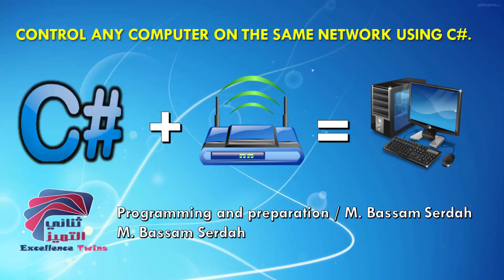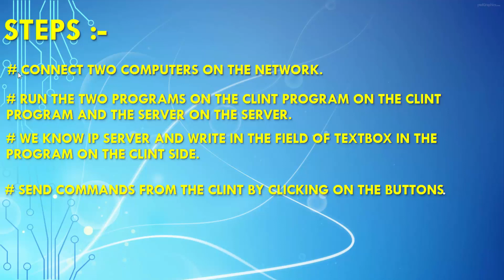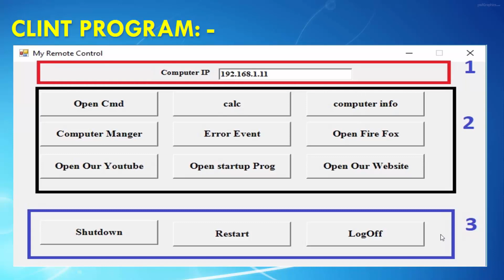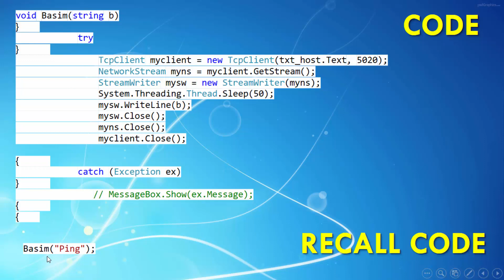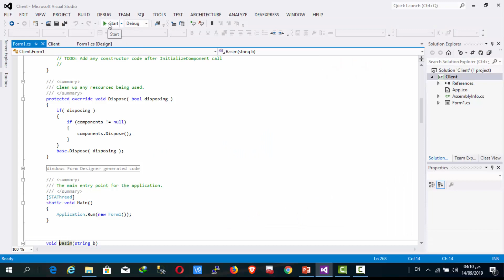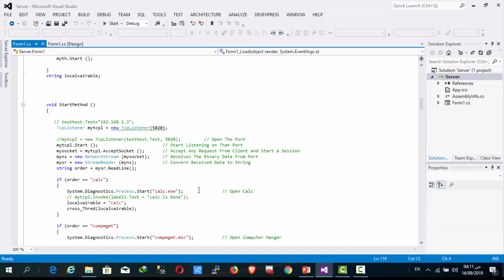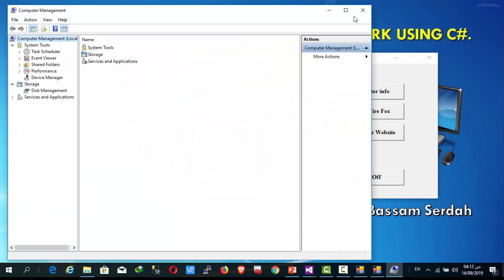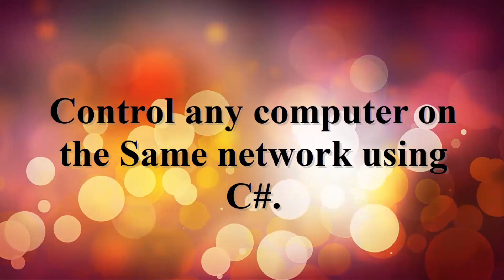Control Any Computer In The Same Network Using c#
Sourse Code Control Any Pc In The Same Network Using c#
Who To Control Projector By C# Using Network .
Link to the previous lesson
To communicate on the email